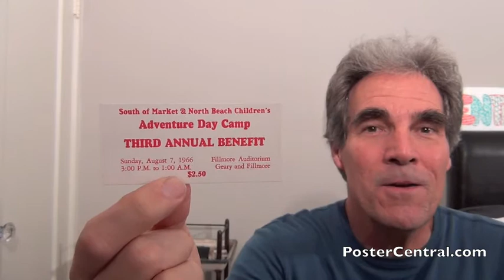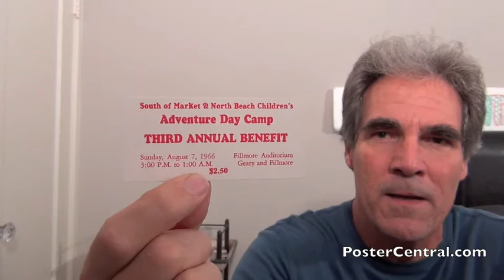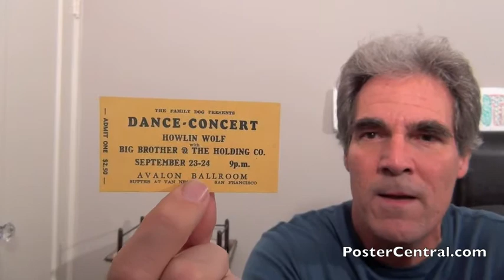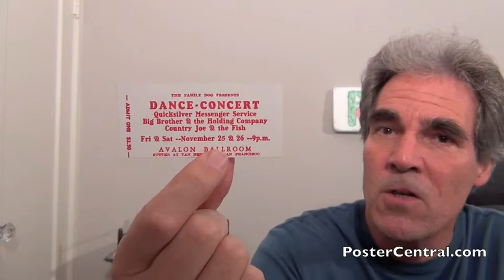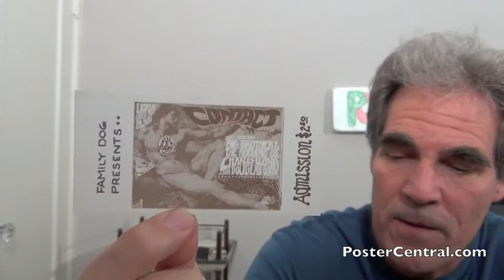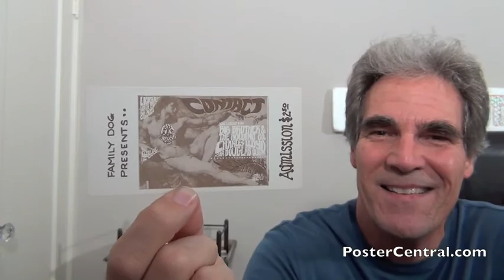Janis Joplin Concert Tickets 1966-67 w/Big Brother & Holding Co.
Four original Janis Joplin unused concert tickets, back when she was fronting Big Brother & The Holding Company.

These date from the years 1966-67, and since Janis was not a breakout star yet, none of the tickets have her name on them.

In fact, one of these Big Brother & the Holding Co. show tickets doesn’t mention any musicians at all… it was a festival, so there was no room to list the acts.

These souvenirs are so charming in their antique design… the rock-concert industry was still very much in its infancy.

It’s not easy to find even one Janis Joplin full show ticket – never torn in half - let alone four, which is the reason I made this video.

I spend a minute on each one, holding it for you to clearly see and explaining the gig it represents.

The earliest Big Brother & the Holding Company unused admission ticket I show you is from the summer of 1966. The other three are later.

That ducat is from the Adventure Day Camp benefit at the Fillmore Auditorium on Aug. 7 of that year – an event that ran 10 hours!

The next Janis Joplin tour ticket I pull out is for a pair of shows that never happened… Sept. 23-24 of ’66, at the Avalon Ballroom.

Those gigs had the legendary Howlin’ Wolf headlining, but unfortunately, the weekend’s shows were canceled.

The third Big Brother & the Holding Co. full event ticket shown is from Thanksgiving weekend 1966 at the Avalon.

I also quickly show you the corresponding concert poster that went along with each ticket… in this case, FD-36.

And then I move into 1967 for my last Janis Joplin appearance ticket: March 17-18 at the Avalon Ballroom.

In this case, the promoter actually reproduced the concert poster image right onto the ticket… a great way to save time & energy!

It’s not easy to pick a favorite Big Brother & the Holding Company full concert ticket out of these four… everyone will have their own criteria.

For me, it’s the Adventure Day Camp tic that gets my vote.  And it’s the only one of the four that doesn’t mention the bands!

So maybe your fave Janis Joplin unused show ticket here would be the one with an image… the last one, from 1967, which reproduces the poster.

I have to hand it to promoter Chet Helms: that created a nice visual synchronicity between the tickets, handbills and posters for each of his shows in this period.

Collectors love these kinds of Big Brother & the Holding Co. unused tour tickets because they predate computer ticketing, which would come along about five years later.

Ticketron (remember them?) in a few short years would be working in major cities to streamline the business, and eventually take over ticketing almost entirely.

Rather than computer printing, I love the type fonts found on these Janis Joplin complete concert tickets. Whether the ink is blue, red or black, it just looks so innocent.

All of that would disappear when computer ticketing took over in the early ’70s. These quaint ducats would go the way of the dodo bird.

One thing that remained consistent throughout these four Big Brother & the Holding Company complete tickets is the admission price… $2.50, all the way through.

Of course, they only represent a span of a year & a half, so I guess we couldn’t expect a price surge in such a small window.

I keep stressing that these are all in new condition, but if you happen to have a used Janis Joplin ticket stub, you still have a nice collectible.

A stub’s degree of collectability is dictated by how much of the artist’s name is left behind once it’s been torn in half.

There’s a better chance part of the name would be missing on a Big Brother & the Holding Co. show ticket stub than on a Janis one… so many more words!

Then there’s an act like The Who, with only six letters that need to be avoided when tearing it in half.  Much better odds.

Better to just have a Janis Joplin full ticket in your collection and not worry about where it was torn!

A lot of times, these things exist because the person holding the ticket got sick or waylaid, couldn’t attend the show, and held onto the souvenir as a consolation prize.

In other cases, a Big Brother & the Holding Company unused ticket may exist because the promoter didn’t sell out the show, and hung onto the leftover unused tix.

And in still other cases, some people held a ticket but ended up walking in the stage door, the press room or some other privileged entrance, and were never asked for their ticket.

These Janis Joplin full admission tickets are shown to you by myself, Pete Howard, a lifelong fan and collector who bought her final album, “Pearl,” the day it came out.

To see some more old, cool, vintage rock-concert tickets, just visit this page over on my Web